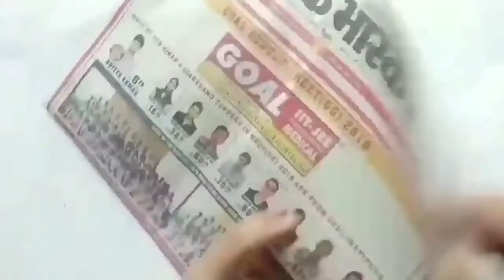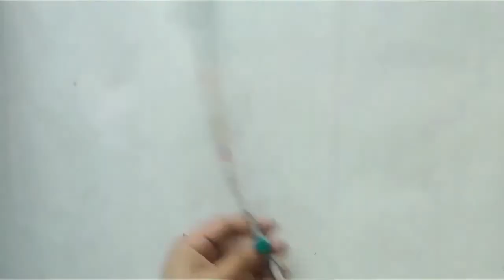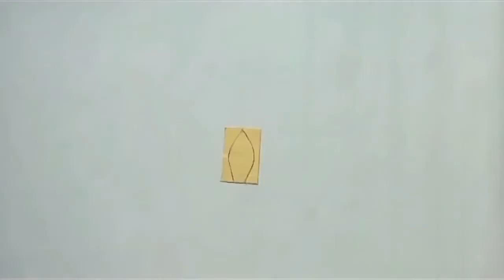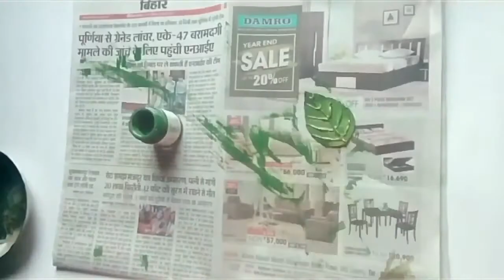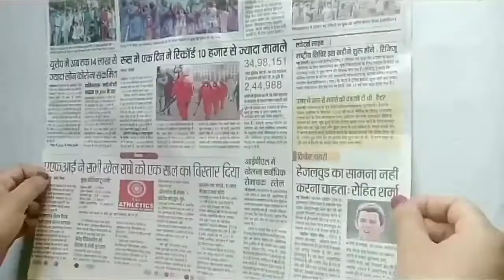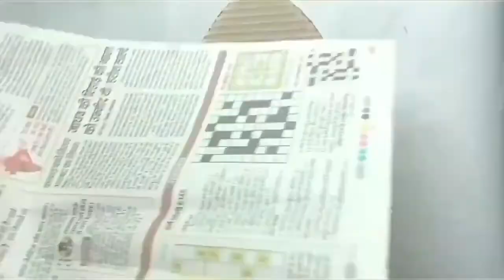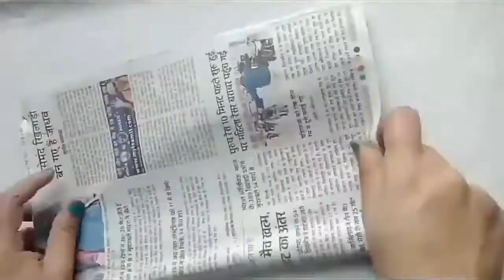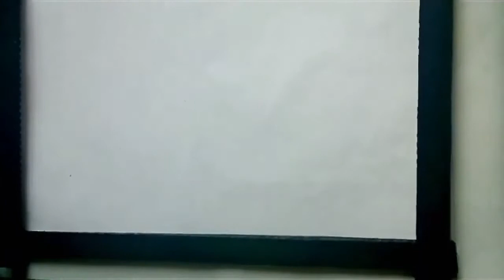DIY Best Home decor Ideas ll Easy & Beautiful wall decor TOP 10 2021 #1